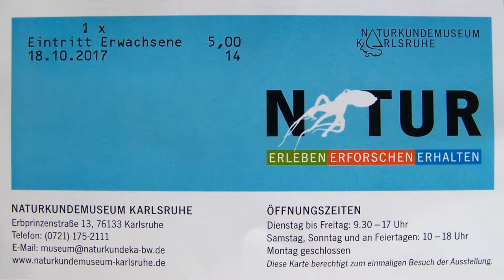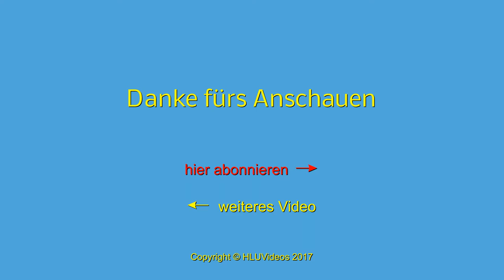Karlsruhe: Schloss und Naturkundemuseum | HLUvideos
Nach einer Fahrt über den Karslruher Schloßplatz besuchen wir das Naturkundemuseum. Den Schwerpunkt bildet das Vivarium mit seinen Aquarien und Terrarien.